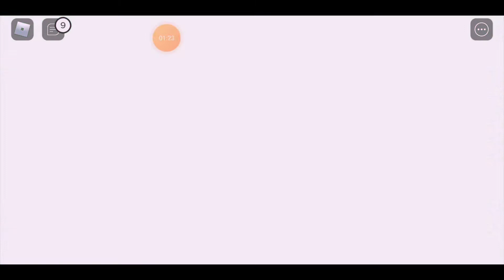ROBLOX : SEHARIAN JALAN JALAN KE LIVETOPHIA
roblox#brookhaven#livetophia